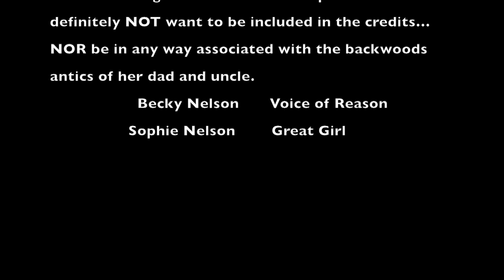Arkansas Bream in May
I spent 4 days fishing bream (redears and bluegills) with my brother in Arkansas. I did some filming on the first two days. The third day was rainy so no filming (caught over 60 bream though). On day four the fishing was spotty and I didn't pull out the camera enough to vlog. I will be loading a "Filleting Bream with an Electric Knife" video in the next few days.